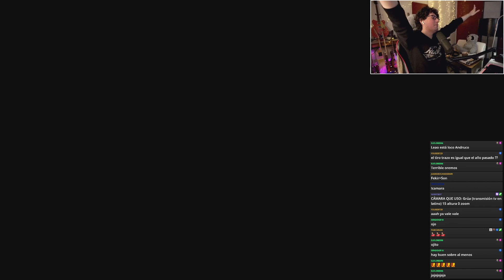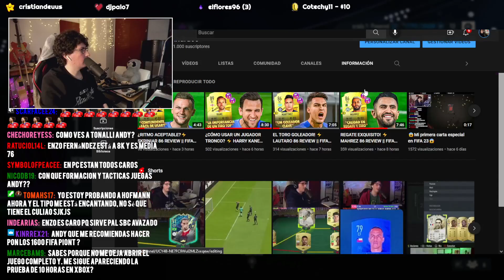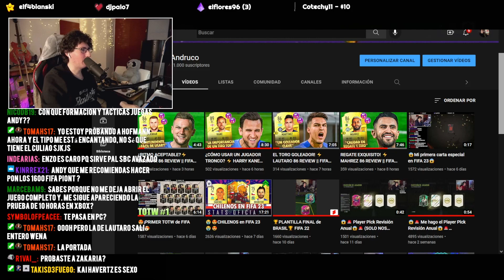💰😍¡RECOMPENSAS DE DRAFT = FICHAJE TOP!😍💰 FIFA 23 Ultimate Team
fifa 23 ultimate team fut draft